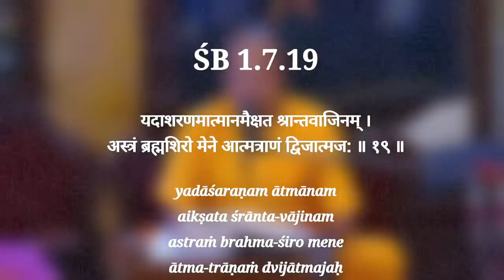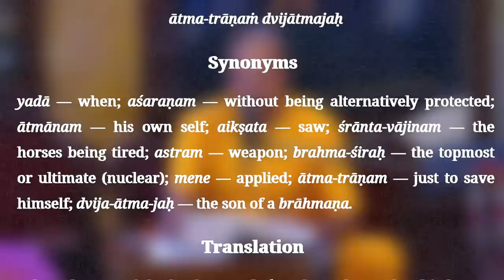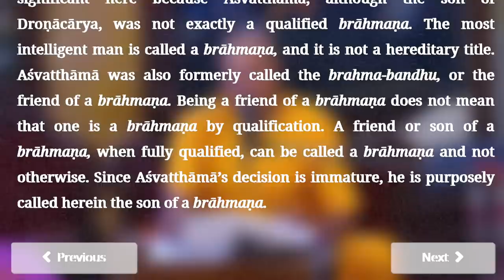H. G. Gauranga Prabhu | Unconquerable becomes conquered by love | ISKCON Chowpatty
Srimad Bhagavatam Class | SB verse-1.7.19 | H. G. Gauranga Prabhu  at ISKCON Chowpatty
 on 31st Oct  2021.